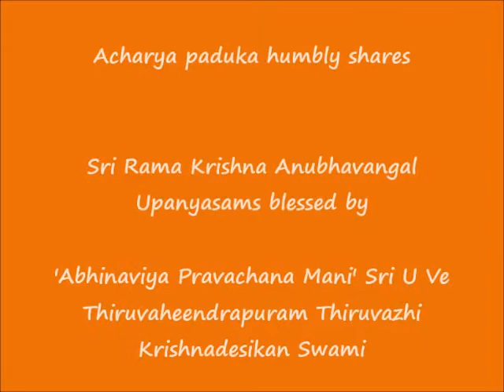Part 11 - ஸ்ரீராம க்ருஷ்ணானுபவங்கள் (Sri Rama Krishna Anubhavangal) upanyAsams